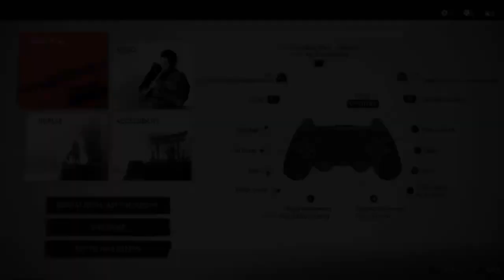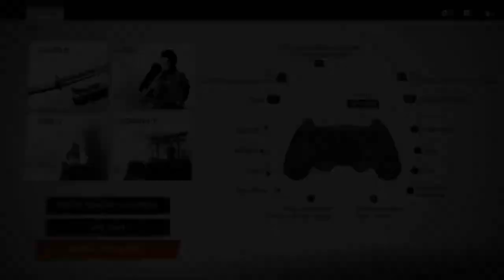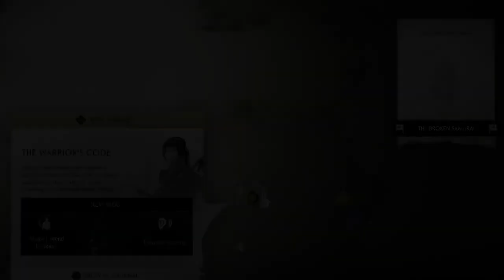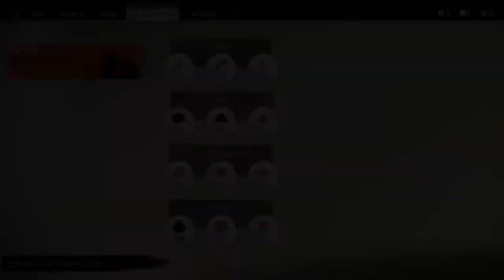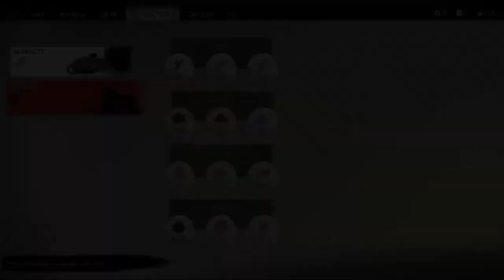Ghost Of Tsushima Gameplay Walkthrough Full Hd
This Channel Provided By Pc Games

Credit: GameOfTrades

Need for speed heat need for speed most wanted need for speed payback need for speed hot pursuit need for speed underground need for speed undercover need for speed rivals need for speed unbound all type racing's games and gameplay

And Tomb Raider Call of Duty Bgmi Pubg prince of Persia Resindent Evil village All Type Game play